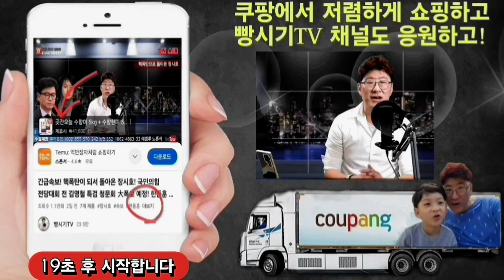최후의 심판! 박근혜 前대통령 판례, 文 4년 10개월 + 무기징역까지 가능하다! 꿀 먹은 벙어리가 된 문재인